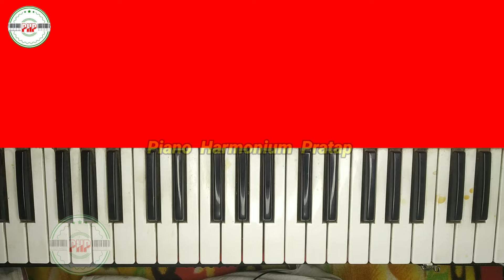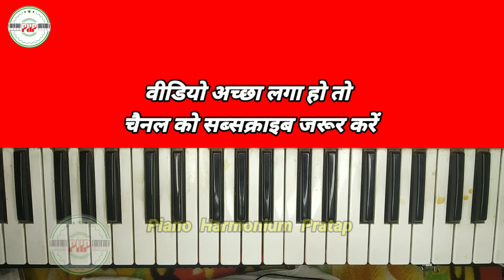लक्ष्मी माँ आरती बजाना सीखें | Om jai laxmi mata piano | Harmonium | laxmi mata aarti piano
Products Used In the Videos:
1.Roland XPS 30 Expandable Synthesizer Keyboard Instruments

2.Roland XPS 10Expandable Synthesizer Pro Keyboard

3.Adjustable Piano Keyboard Stand

4.Roland PSB230EU Power Supply Adapter

5.Rockstar Pad 20 Pro Advanced Edition

6.Roland OCTAPAD SPD-20 PRO Digital Percussion Pad

7.Roland XPS-30 & XP-30 Synthesizer Heavy Duty thick Padded Cover Carry Bag

8.Yamaha FC7 Volume Expression Pedal for Keyboards

9.KORG EXP2 Foot Controller For MIDI Keyboards

10.Boya ByM1 Auxiliary Omnidirectional Lavalier Condenser Microphone with 20ft Audio Cable

11. JBL Tune 510BT, On Ear Wireless Headphones with Mic

12.Musical Instrument Harmonium

13.ASUS Laptop Vivobook

14.Flash Light For Video Recording

piano harmonium pratap
sur saragam
sharma sargam
sikho saral
sikho saral piano
sikho saral harmonium
harmonium guru